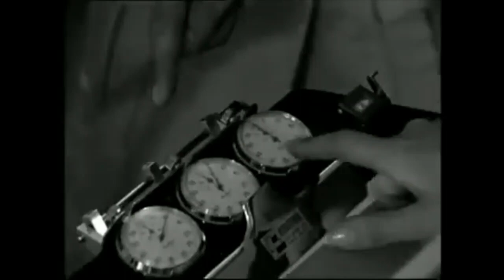"Les aventures de Michel Vaillant", w/ L’aventure, c’est l’aventure (Francis Lai)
"Les aventures de Michel Vaillant" is a French television series from the sixties, derived from the comic set in the world of motor racing, "Michel Vaillant". The shots are fast, documentary, fresh, without frills, with that certain something, to which you can't say no. I chose to mount sinuous music from the enchanted world of Claude Lelouch, from the film "L'aventure c'est l'aventure" (1972). Enjoy your vision, enjoy your listening.